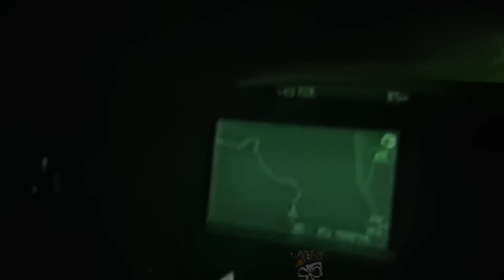The Scariest Videos EVER Captured ON DASHCAM 4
Install Raid for Free ✅ Mobile and PC: and get a special starter pack 💥Available only for the next 30 days 💥

From an eerie encounter on an old road next to the Gettysburg memorial next to quite an inexplicable encounter on a busy highway: Here are The Scariest Videos EVER Captured ON DASHCAM 4.